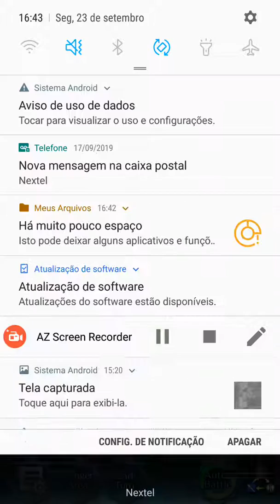Fire Emblem Heroes-People's Hero-Grand Hero Battle-Astram-Midia's Hero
If you need a more F2P help, there it is.